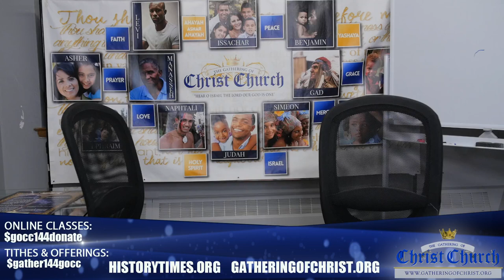Many are called but few are chosen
$gocc144donate - Online Classes w/ Elders
$gather144gocc - Church Tithes and Offerings

Youtube: @agathering144, @The G.O.C.C Media